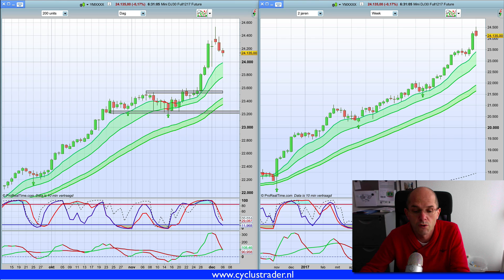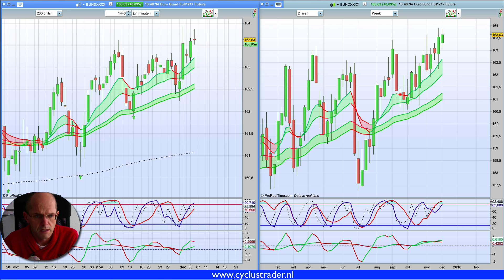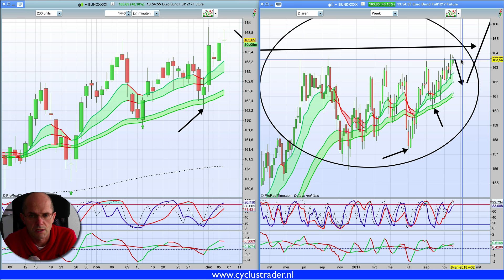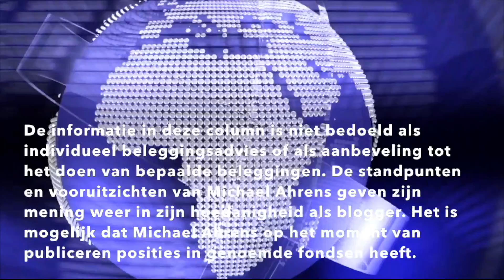Marktcommentaar 6 december 2017